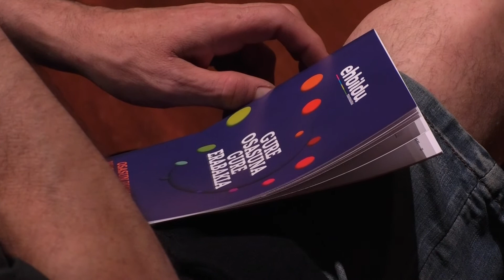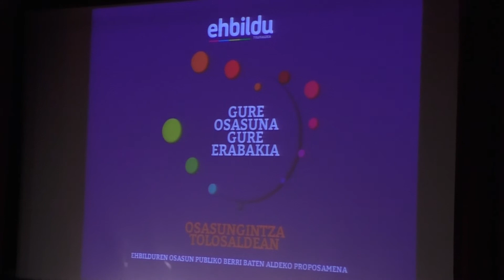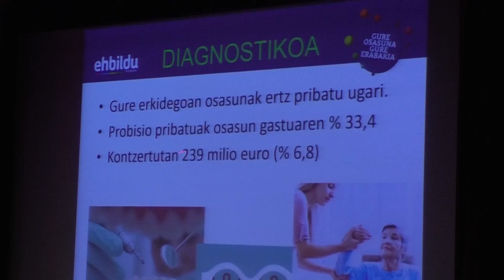EHBilduk Tolosaldeko osasun arreta publiko integralaren aldeko eredua aurkeztu du